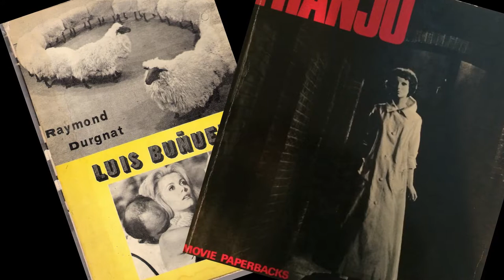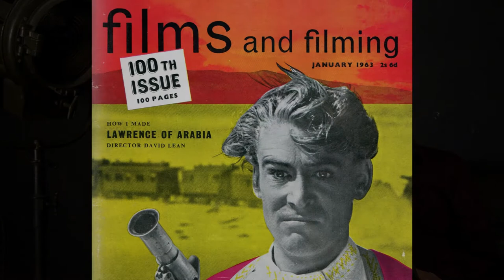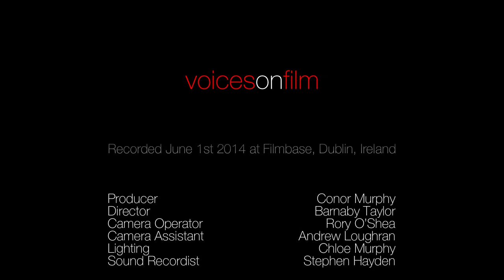voicesonfilm 4 - 'Remembering Robin Wood'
Film scholar Professor Charles Barr remembers the late, great Robin Wood.

Dublin, June 2014.

In this episode Professor Charles Barr remembers the late great  Robin Wood.